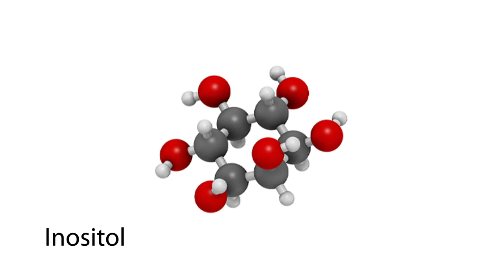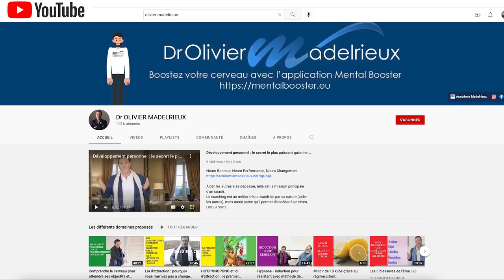STRESS ET ANXIETES : GABA, pourquoi et quels compléments prendre ?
Présents au cœur de notre cerveau, les neurotransmetteurs jouent un rôle essentiel sur les fonctions mentales et le système nerveux.
Ces messagers du cerveau ultra-sensibles agissent directement sur notre humeur, notre capacité à entreprendre, à ressentir la joie, la positivité. Un déséquilibre hormonal et c’est tout le bien-être qui disparaît.
Pour mieux connaitre leur fonctionnement et leur impact sur les fonctions physiologiques du corps, découvrez les 2 nouvelles formations du Dr Olivier MADELRIEUX :
1/ NEUROTRANMETTEURS , VITAMINES ET MINERAUX : leur rôle et comment les optimiser
2/ THYROIDE, INTESTINS, FOIE, MITOCHONDRIES , clés de la santé et de l'énergie.
CLIQUEZ SUR LE LIEN SUIVANT POUR DÉCOUVRIR CES 2 NOUVELLES FORMATIONS EXCLUSIVES DU Dr OLIVIER MADELRIEUX